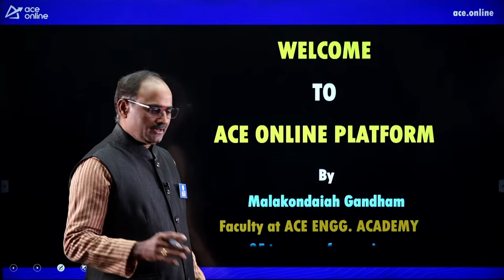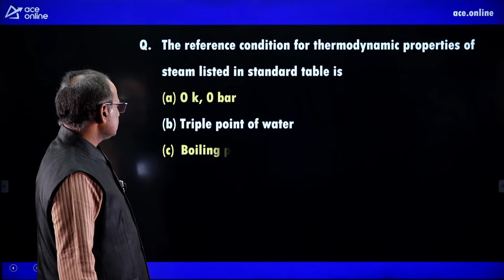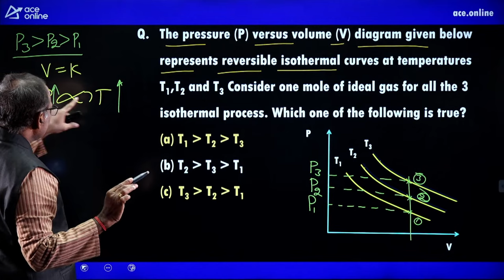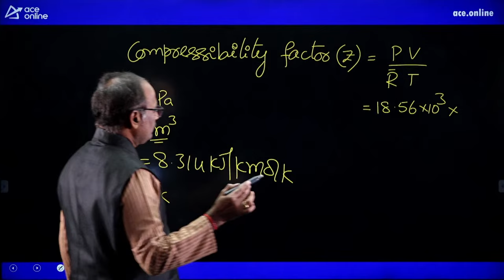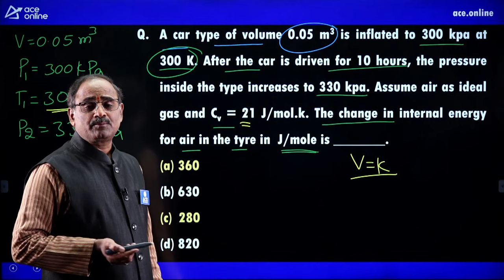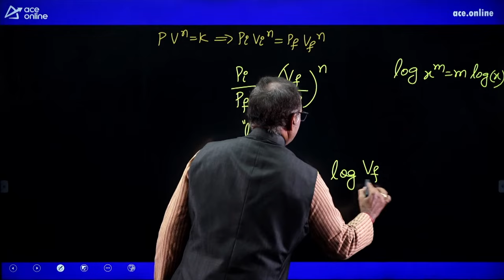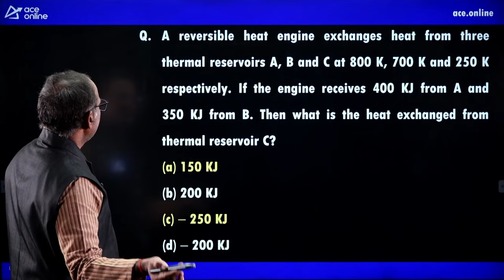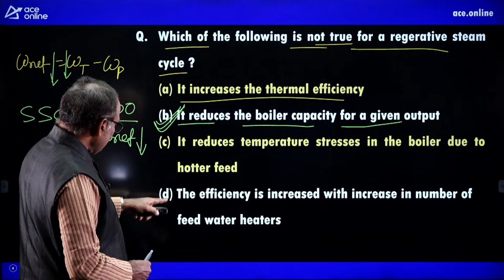TS GENCO - AE (MECH) | Thermal | Preparation Strategy, Important Questions Analysis | ACE Online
Get ready for the TS GENCO AE (Mechanical Engineering) exam with a strong focus on Thermal. In this video, ACE Online provides a user-friendly study plan to help you grasp the subject more effectively. Our team of experts breaks down essential concepts and offers practical solutions to key questions, giving you an advantage in the exam. Whether you're a mechanical engineering enthusiast or a dedicated candidate, this resource is tailored to boost your success in the TS GENCO AE exam. Don't miss out on this invaluable resource. Your success story begins here.